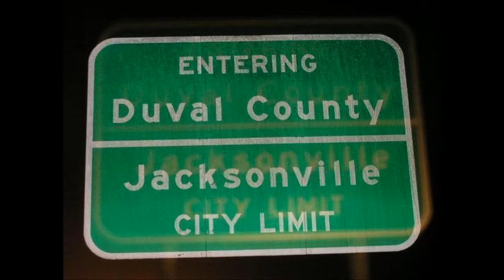welcome to djm aka duval jags media intro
WELCOME TO DJM AKA DUVAL JAGUARS SPORTS MEDIA. I WILL BE REPORTING EVERY JAGS GAMES PREVIEWING AND ALSO SAY WHAT WE NEED FOR THE JAGS TO GET TO THE PLAYOFF BABY.